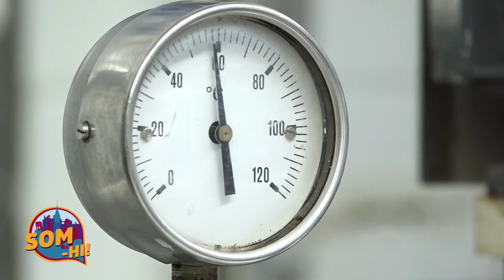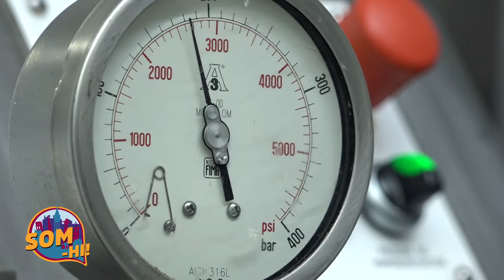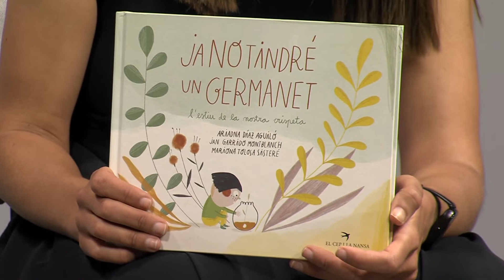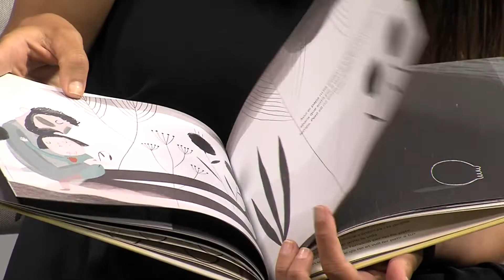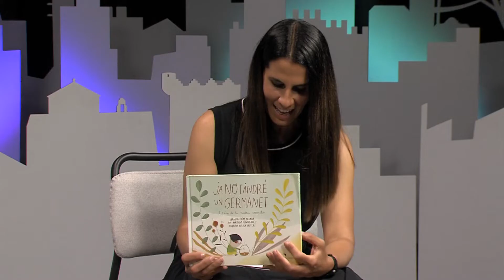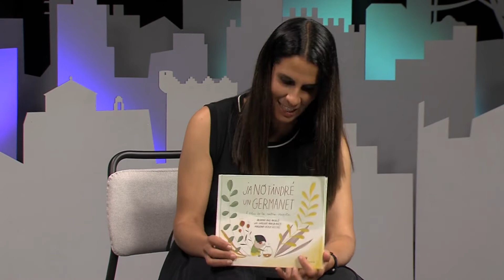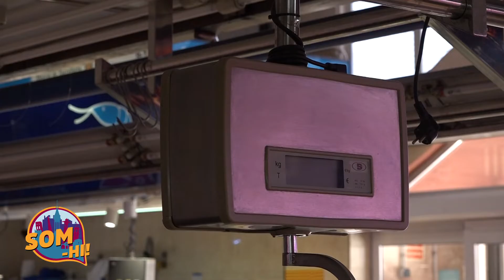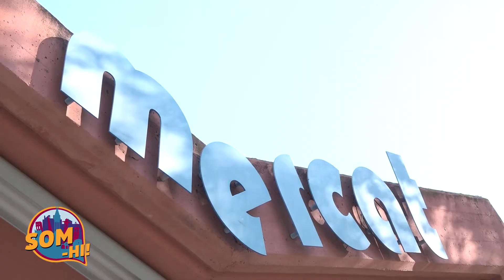Som-hi. Capítol 177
Aquest dimarts al ‘Som-hi’ cuinem postres saludables i fresques per aquest estiu. Descobrim on es fa, justament, una de les postres més populars de la temporada: el gelat de la mà de La Ibense de Salou. Coneixem el conte il·lustrat “Ja no tindré un germanet” i l’Ariadna Díaz, la seva autora. Repassem els 40 anys del Mercat de Torreforta i ens acomiadem descobrint “l’artivisme” de Jordi Llort, també conegut com a ‘Plastic Hunter’.